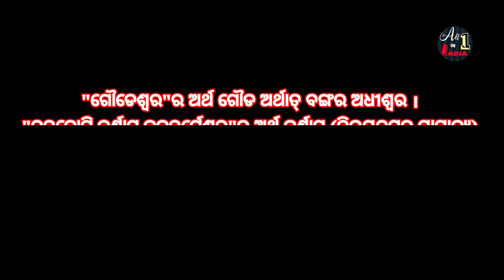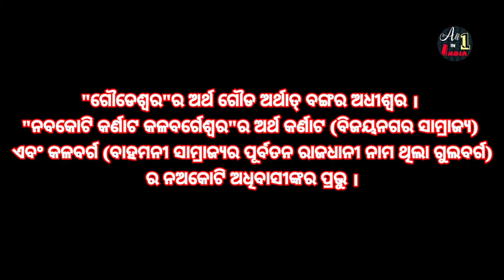Kapilendra Deva।The Founder Of The Suryavansa Gajapati Empire।Suryabansha Ra Prathama Samrat।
Who is the biggest king of Odisha?
Who is the founder of gajapati dynasty of Odisha?
Who is the first king of Odisha?
Who is the last king of Odisha?

Kapilendra Deva (Odia: କପିଳେନ୍ଦ୍ର ଦେବ; r. 1434–1467 CE)[1] was the founder of the Suryavamsa Gajapati Empire[2][3][4][5] that ruled parts of eastern and southern India, including present-day Odisha as the center of his empire. He had staged a military coup against the preceding and the last Eastern Ganga dynasty ruler Bhanu Deva IV and overtook the throne as the king was weak and had lost territories to the south. His name is also written as Kapilendra Routray or Sri Sri Kapilendra Deva.[6] In claiming descent from the Surya Vamsha (Sun dynasty) of the Mahabharata, he also took the title shri shri ...(108 times) Gajapati Gaudeshwara NabaKoti Karnata Kalabargeswara. This title literally meant the lord of Bengal (Gauda), of Karnataka region or Vijayanagara, the lord of Gulbarga and of nine crore subjects.
The Initial Life of Kapilendra Deva
Consolidation of Authority by Suppressing Internal Rebellions
Coronation as Gajapati
The Odia Military under Kapilendra Deva
Conquest of Gauda region in Bengal
Conquest of Telegana (Gulberga or Kalaberga)
Campaigns against Bahmani Sultanate and March on Bidar
Subjugation of Vijayanagar Kingdom and Expansion till Tiruchirappalli
Consolidation of the Gajapati Empire
Constructive Activities and Cultural Renaissance of the Odia Society
Last days of Kapilendra Deva
Kapilendra deva was troubled by treacherous internal subjects who were opposed to his overthrowing of the Eastern Ganga dynasty. His edicts in the Puri Jagannath temple towards his end days provide a glimpse of his troubled state of mind due to rebels and traitors. He had taken oath to punish all those who rebelled against him. Before his death in 1467 CE, he chose his youngest son Purushottama Deva, as heir, resulting in a rebellion by Hamvira Deva. In 1472, Purushottam was defeated and Hamvira Deva became king, but in 1476 CE, Purushottam fought back and recaptured the throne.
କପିଳେନ୍ଦ୍ର ଦେବ (୧୪୩୫ - ୧୪୬୫ ଖ୍ରୀଷ୍ଟାବ୍ଦ) ଓଡ଼ିଶାର ଜଣେ ଦିଗବିଜୟୀ ସମ୍ରାଟ ଥିଲେ ।ତାଙ୍କ ସମୟରେ ଓଡ଼ିଶା ତଥା ଉତ୍କଳ ଭୂଖଣ୍ଡ ଉତ୍ତରରେ ଗଙ୍ଗା ନଦୀଠାରୁ ଦକ୍ଷିଣରେ କାବେରୀ ନଦୀ ପର୍ଯ୍ୟନ୍ତ ବିସ୍ତୃତ ଥିଲା । ସେ ସୂର୍ଯ୍ୟ ବଂଶର ପ୍ରତିଷ୍ଠାତା ତଥା ପ୍ରଥମ ନରପତି ଥିଲେ ।ସେ ନିଜକୁ ମହାପ୍ରଭୁ ଶ୍ରୀଜଗନ୍ନାଥଙ୍କ ପରମ ସେବକ ଓ ଗଜପତି ଉପାଧିରେ ଭୂଷିତ କରିଥିଲେ ।[୧]ସେ ଉତ୍ତରରେ ଗଙ୍ଗା ଠାରୁ ଦକ୍ଷିଣରେ ତ୍ରିଚିନାପଲ୍ଲିନିକଟରେ ଥିବା ଗୋଦାବରୀ[୨]ଯାଏଁ ଅଞ୍ଚଳ ଅଧୀକାର କରିଥିଲେ ଓ "ଗଜପତି ଗୌଡେଶ୍ବର ନବକୋଟି କର୍ଣ୍ଣାଟ କଳବର୍ଗେଶ୍ୱର ଉପାଧୀ" ଧାରଣ କରିଥିଲେ । [୩] "ଗୌଡେଶ୍ବର"ର ଅର୍ଥ ଗୌଡ ଅର୍ଥାତ୍ ବଙ୍ଗର ଅଧୀଶ୍ବର । "ନବକୋଟି କର୍ଣାଟ କଳବର୍ଗେଶ୍ୱର"ର ଅର୍ଥ କର୍ଣାଟ (ବିଜୟନଗର ସାମ୍ରାଜ୍ଯ) ଏବଂ କଳବର୍ଗ (ବାହମନୀ ସାମ୍ରାଜ୍ୟର ପୂର୍ବତନ ରାଜଧାନୀ ନାମ ଥିଲା ଗୁଲବର୍ଗ)ର ନଅକୋଟି ଅଧିବାସୀଙ୍କର ପ୍ରଭୁ ।
Biography of Kapilendra Deva l kapilendra deva history
How Brave Hindu King Founded Gajapathi Empire ?
କିପରି ଗଜପତି ସାମ୍ରାଜ୍ୟର ପତନ ହେଲା ? why did gajapati empire fall ?